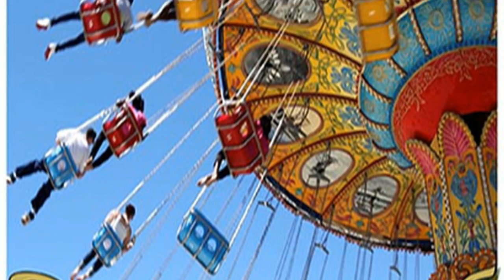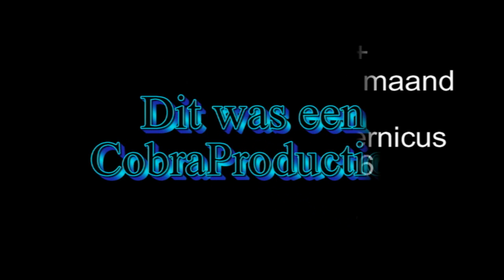kermis i am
Iedere 2e zondag van de maand is er een 50+ soos voor homo's lesbo's enz. ook de buren zijn welkom en anderen. Dit vond plaats in Dienstencentrum Copernicus in de Daguerrestraat 16 te Den Haag. Naast het ontmoeten worden er meestal 3 playbackshows gegeven door de vrijwilligers en soms ook de gasten. Dit keer is het thema Kermis.